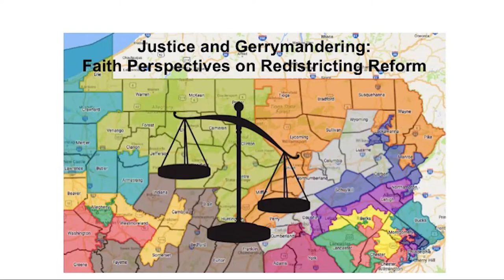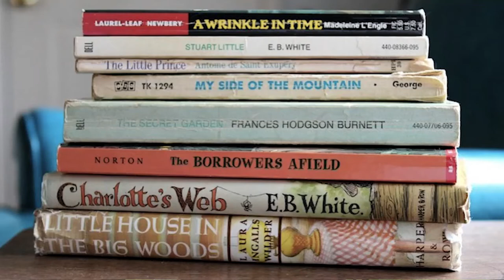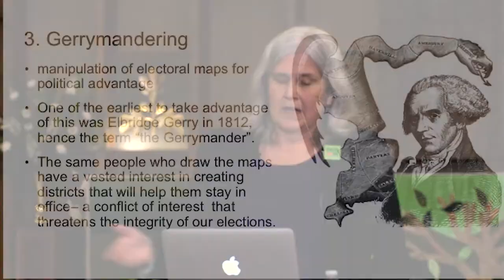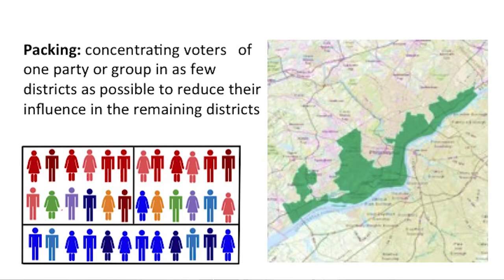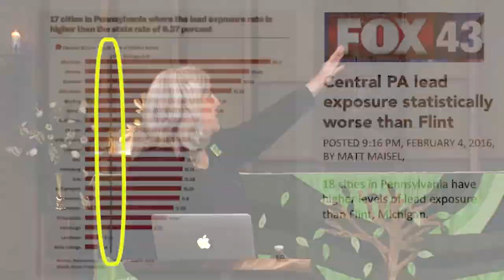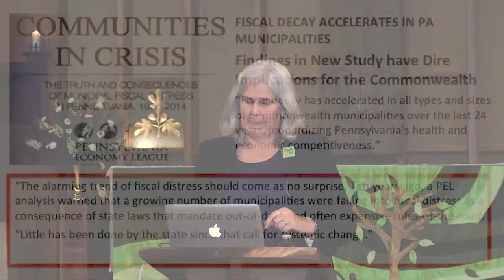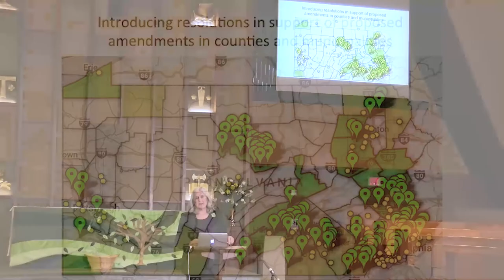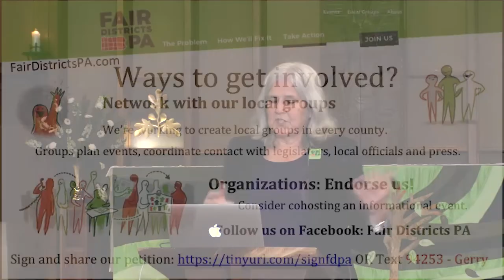Justice and Gerrymandering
Fair Districts PA Chair Carol Kuniholm shares her own journey from youth pastor to redistricting reformer and wonders what it means to do justice or love our neighbor in a divisive political arena.